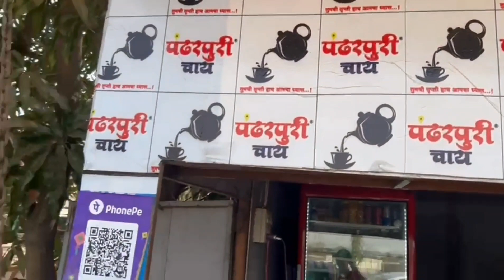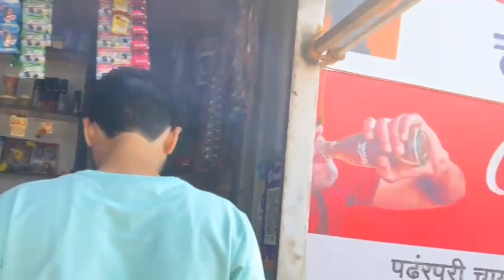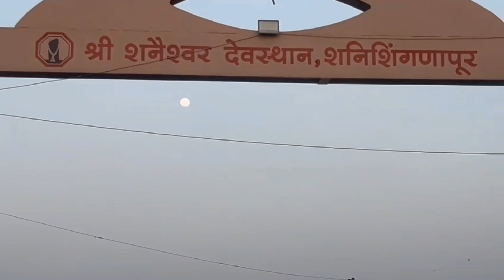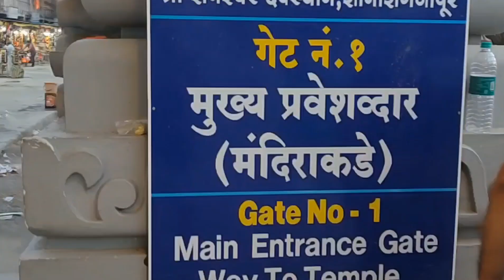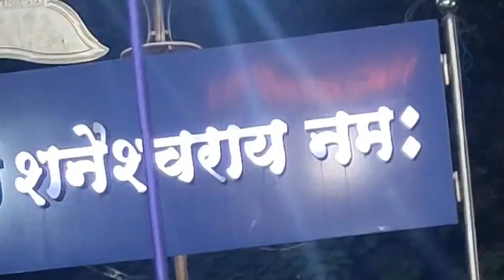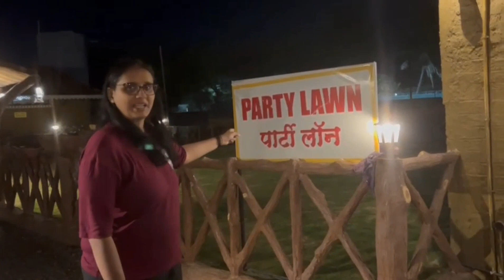SHIRDI N SHANI SINGNAPUR DARSHAN | EXPERIENCE VIA SAMRUDDHI EXPRESS WAY| DINNER AT SAAT BAARA SHIRDI